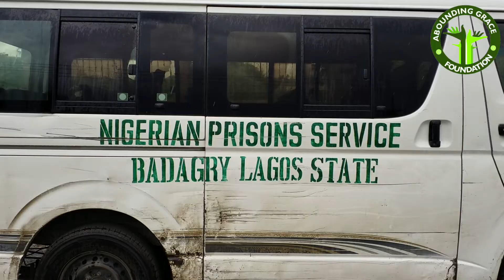You cant believe how happy these innocent raided 34 prisoners are coming out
You cant believe how happy these innocent raided 34 prisoners are coming out of prison where there was no hope for them to come out from

UK Bank details:
Abounding Grace Foundation
Barclays Bank UK
Sort Code : 20-90-74
Account Nr: 13616428
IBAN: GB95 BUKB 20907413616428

Nigerian Bank details:
Abounding Grace Foundation
Zenith Bank Nigeria
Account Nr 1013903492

Evangelist Christian Chukwuka
President Abounding Grace Foundation